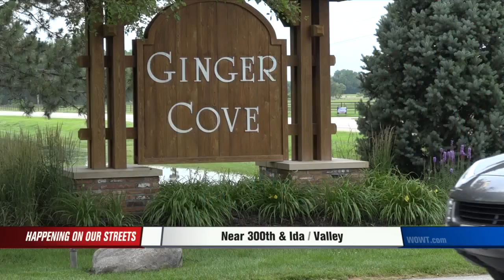Man Seriously Hurt in Fireworks Mishap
Justin Noah hospitalized